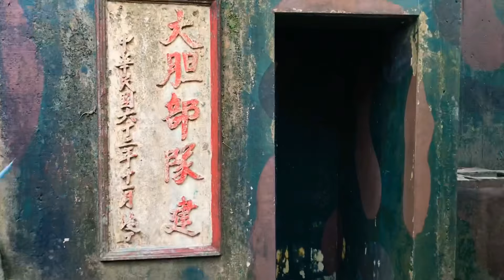【馬祖旅行】大膽據點(北竿)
1970年代，金門最前線-大膽島的駐軍移防至馬祖北竿，因而有『大膽據點』的名稱。
「大膽據點」的地勢高聳，擁有絕佳的視野，上方設有平台可供瞭望。舊時用以戒備海上動靜。這裡不但可以看到一望無際的汪洋景致，還可以看到連本部、禁閉室，更可俯瞰北竿機場和螺山、蚌山。
本影片錄於2018年10月